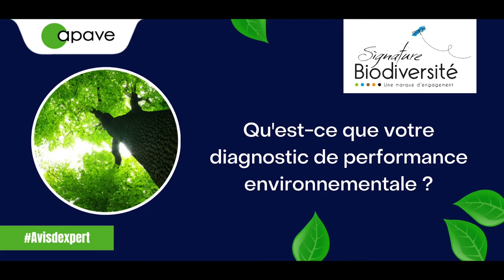Interview Eric Lequertier pour le Label Signature Biodiversité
[Actu] Pour la JournéeInternationaledelaBiodiversité, Apave met en avant son expertise dans le domaine de la construction/réhabilitation au travers du Label Signature Biodiversité.🎍🌳🦋🦉🐟🌱
Retrouvez l'interview d ERIC LEQUERTIER fondateur et dirigeant, vous comprendrez que la Biodiversité doit être au cœur de vos préoccupations pour servir vos relations avec les territoires.